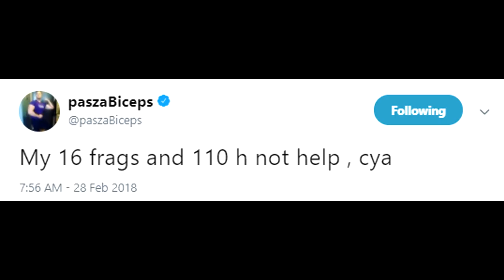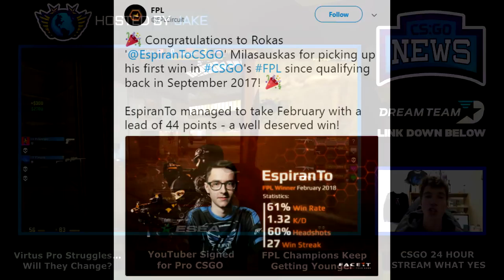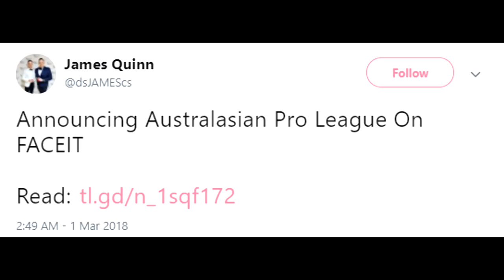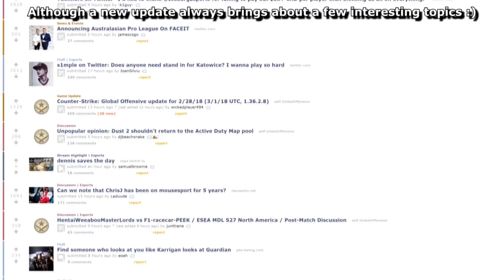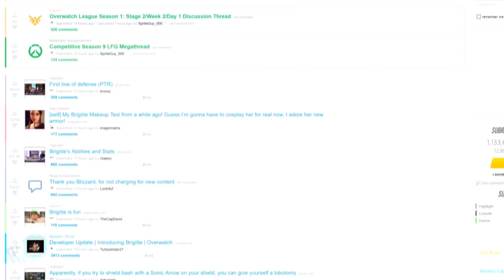Let's Talk Virtus Pro Struggles/Changes, 3kliksphilip Response, NaToSaphiX, and 24 HOUR STREAM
00:37 - Virtus Pro Struggles Have Reached a High Point
2:59 - Who is Performing the Worst on Virtus Pro?
3:56 - YouTuber Signs for Pro CSGO
4:52 - Another Young FPL Champion 16 Years Old!
5:33 - FACEIT Server Updates
6:01 - Would You Recommend FACEIT or ESEA?
6:48 - 3klikphillips Thoughts on CSGO Reddit
7:11 - My Response, What do you think?
9:21 - Team NRG Announce New Coach
9:38 - Announcing 24 HOUR STREAM AND MORE